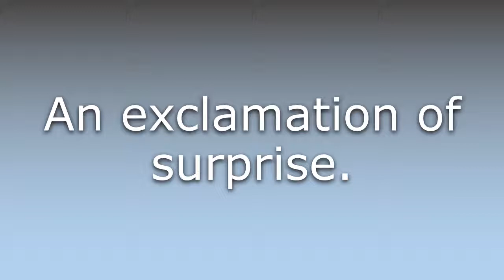What does Cor blimey mean?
What does Cor blimey mean in English? Learn the meaning of Cor blimey.